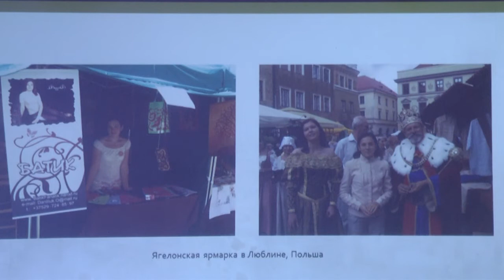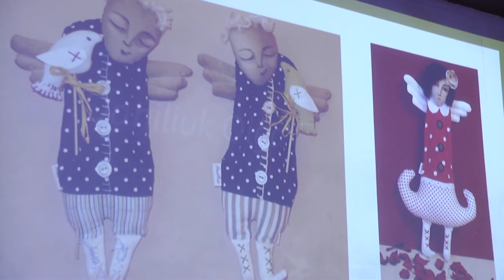2021-05-12 г. Брест. Клуб народного творчества "Наследие". Новости на Буг-ТВ.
Искусство - это результат творчества. Благодаря искусству человек получает возможность совершенствоваться, развиваться, находить духовное равновесие и гармонию. Во имя искусства во всех его проявлениях в нашем городе начал свою деятельность Клуб народного творчества "Наследие". В нём объединяются талантливые мастера из разных сфер творчества. Совсем недавно в «Городском центре культуры» состоялась их первая официальная встреча. Как проходило знакомство его членов с творчеством друг друга далее в нашем сюжете.